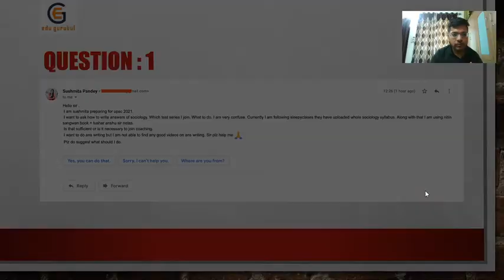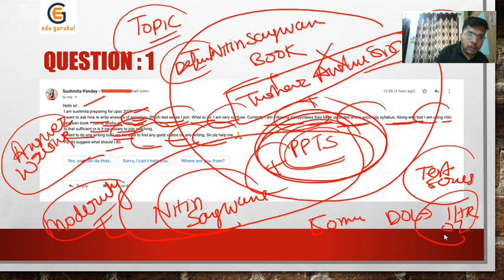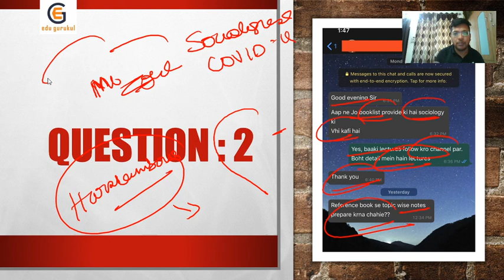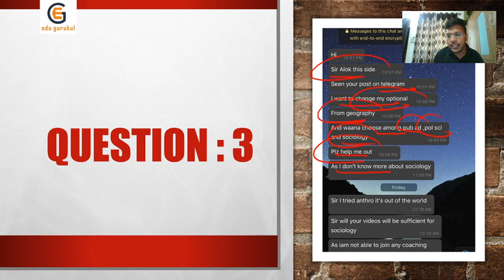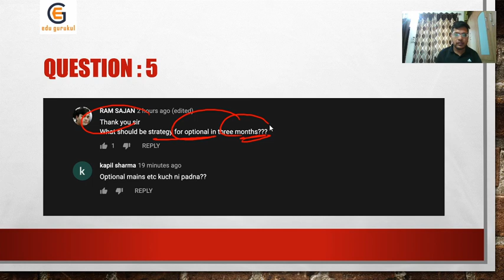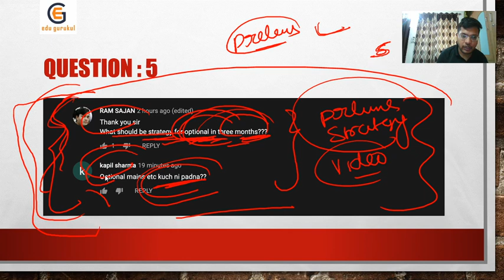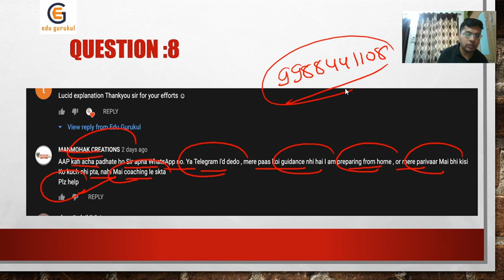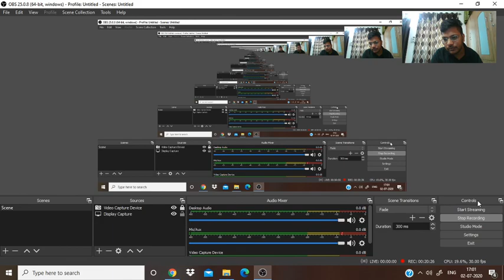Student's Doubt Series Lecture 2 | By IRS Harsh Bansal | UPSC Prelims and Sociology Doubts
In this video, Harsh Bansal (IRS) will be answering some of the queries we received.